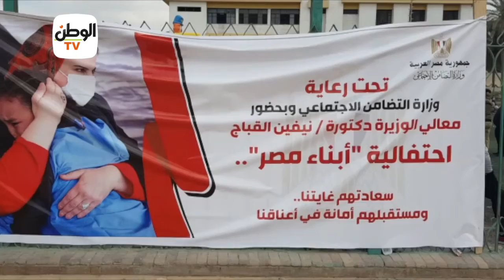رقص ولعب وتلوين.. التضامن ترسم البهجة على وجوه الأطفال في يوم اليتيم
يحتفل العالم بيوم اليتيم في أول جمعة من شهر أبريل كل عام
أقيمت الاحتفالية داخل مجمع دور التربية للرعاية الاجتماعية في الجيزة
تقرير: محمد مدين

جريدة الوطن
جريدة يومية مستقلة